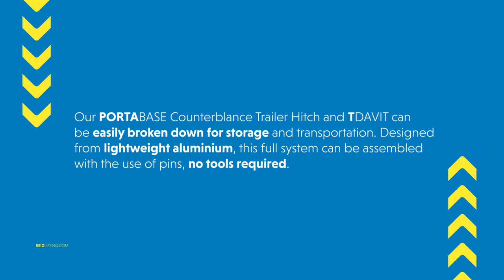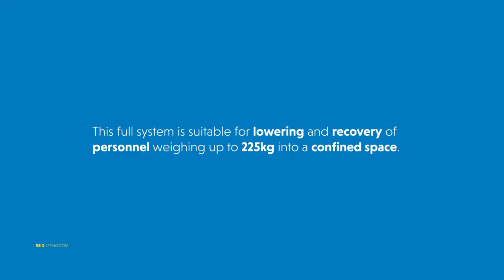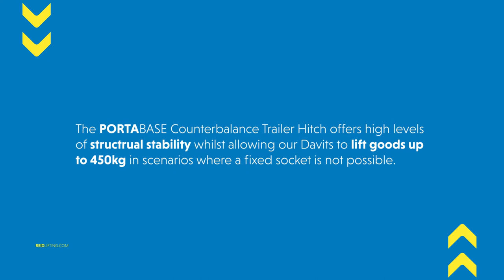REID Lifting - Porta Base Counterbalance Trailer Hitch - confined space access and goods lifting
REID Lifting specialises in the design and manufacturing of lightweight, portable aluminium lifting systems offering an innovative, unique range of portable gantry cranes and aluminium davits.

Our mobile lifting systems are all suitable for materials handling, the lifting and lowering of personnel and fall arrest.

TIMESTAMPS:

0:00 Introduction to the Porta Base Counterbalance Trailer Hitch.
0:07 Storage, Transportation and Assembly benefits of the Porta Base Counterbalance Trailer Hitch.
0:23 Assembly of the Porta Base Counterbalance Trailer Hitch.
0;45 Installation of T Davit into the Porta Base Counterbalance Trailer Hitch.
1:13 Porta Base Counterbalance in action/use within a confined space access application.
2:21 Outro